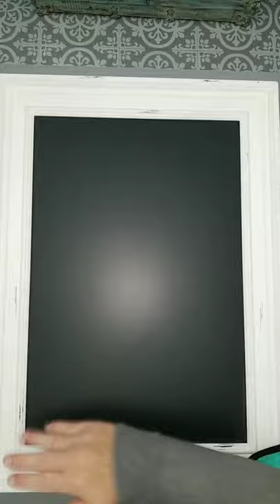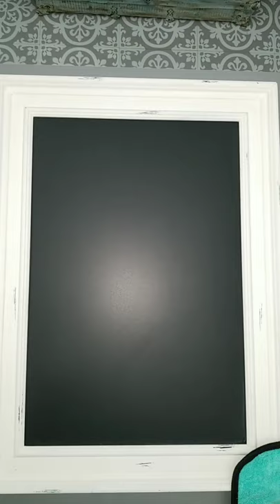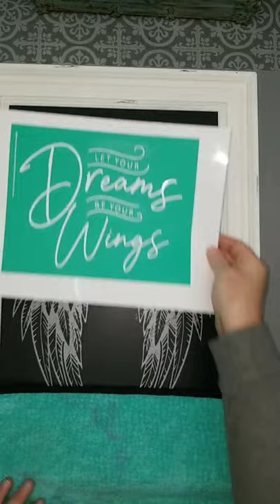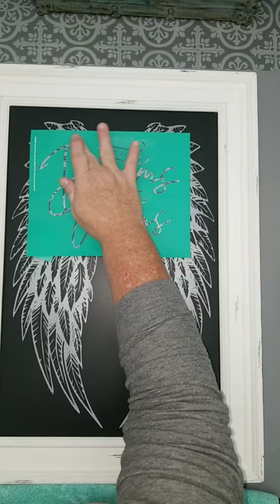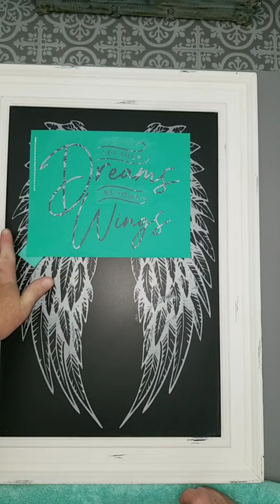Wings Chalk Couture with Chalk is Chic